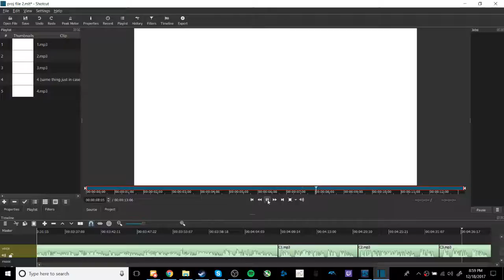shenanigans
even shitty software can be good sometimes!
"DRAFT into the US army"